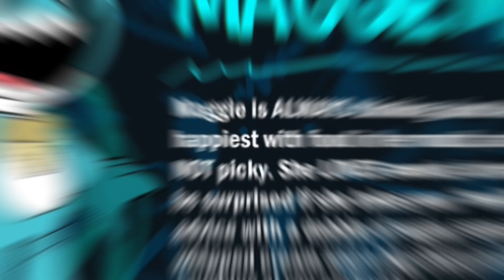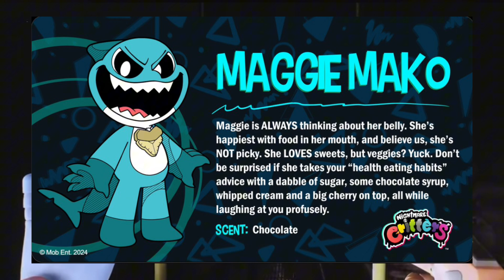The final Nightmare critters have been Revealed!!!